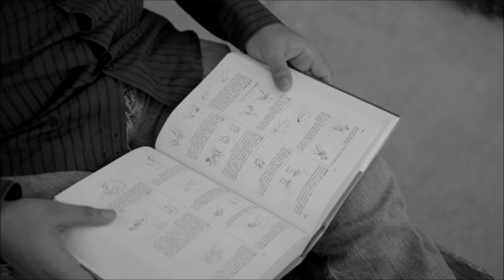"And the Wind Cried Desiree" S1E4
What happens when love struggles and the willows weep? Find out on CVLT 4! Don't be afraid to cry when emotions run high.